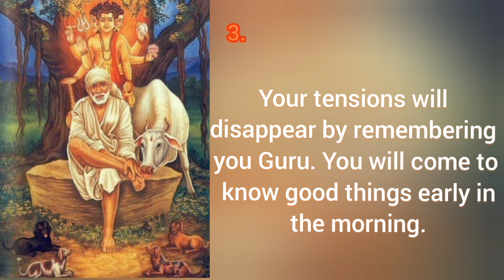Sai baba's message for today 25-05-2024